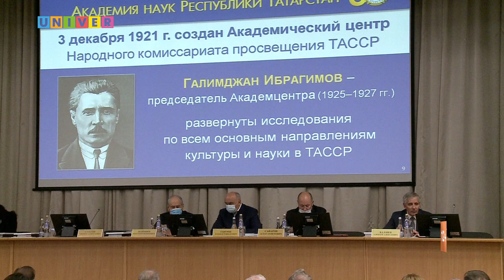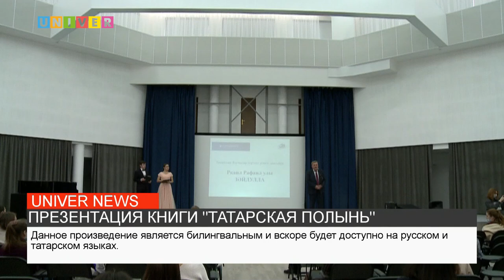НОВОСТИ КФУ от 30.09.2021